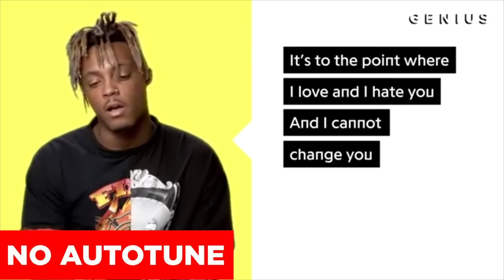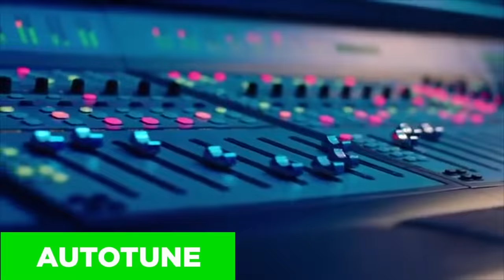GENIUS INTERVIEWS VS. SONGS (AUTOTUNE VS. NO AUTOTUNE)